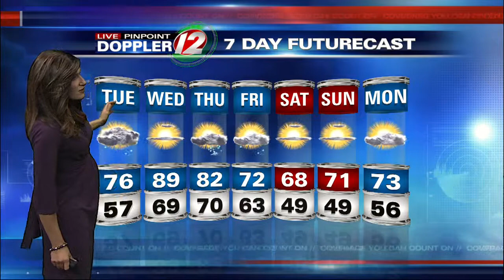Pinpoint Futurecast at Noon